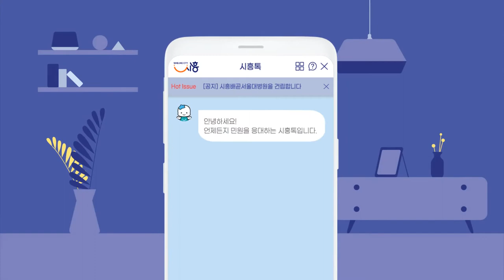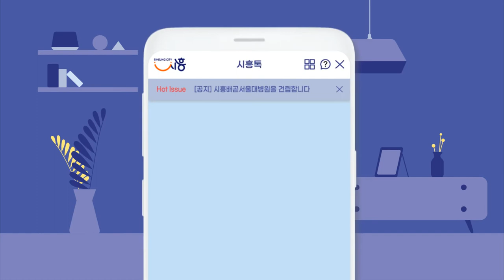[민원응대 챗봇서비스] 24시간 민원을 넣고 싶다구요? 그렇다면 "시흥톡"하세요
24시간 간편하게 민원응대 가능한 챗봇서비스!
시흥에 생겼다는 사실!!
이 좋은 서비스 모르는 사람 없게해주세요 :)